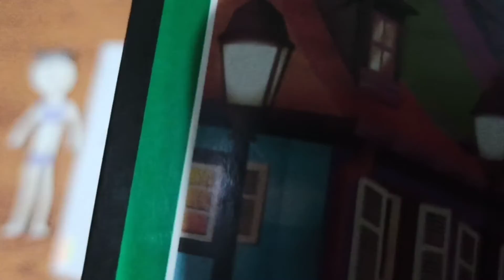membuat boneka kertas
hai gaes, hari ini aku akan membuat boneka kertas, membuatboneka kertas itu mudah sekali lho,🤓 yuk kita langsung membuat. 🥰🥰

bahan-bahan

gunting
kertas tebal
alat mewarnai
pensil
spidol/pulpen
penghapus

selamat berkreasi😘😘